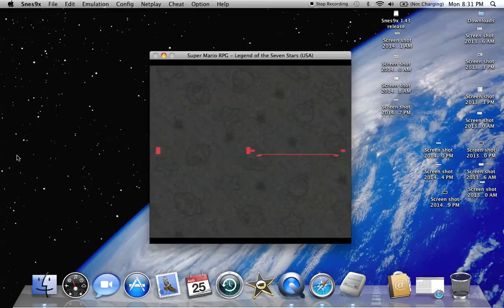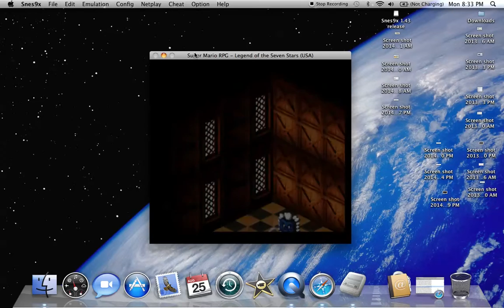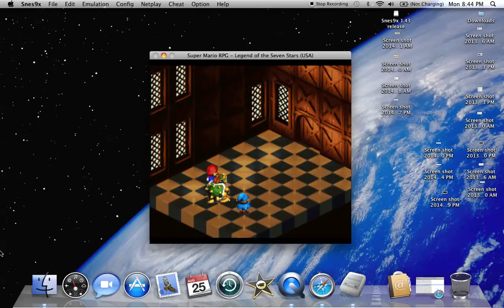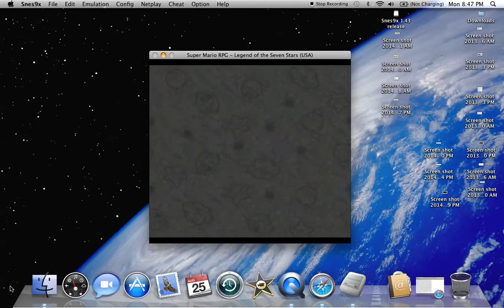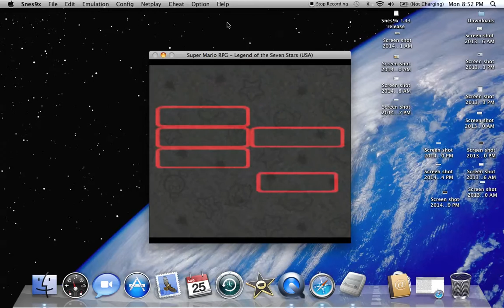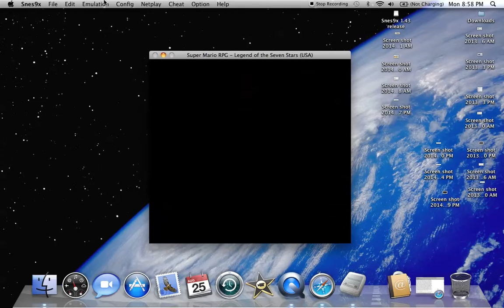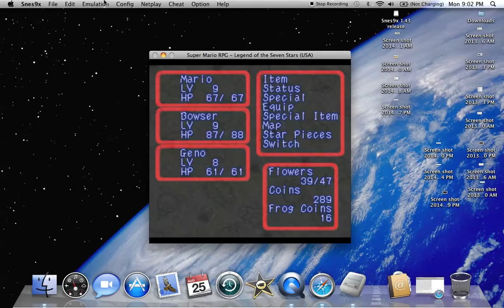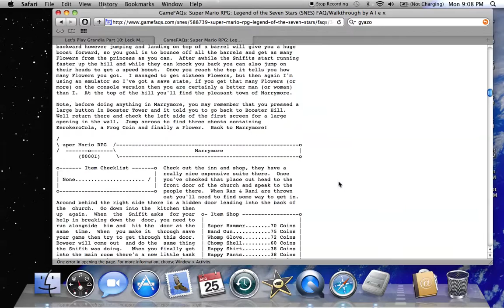Let's Play Super Mario RPG: Part 15